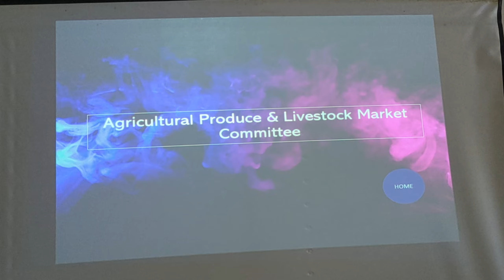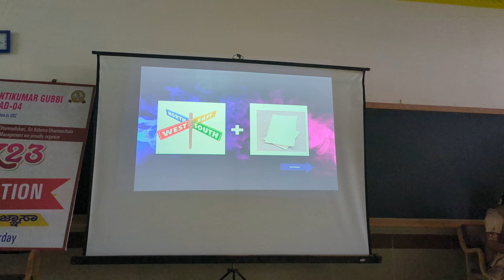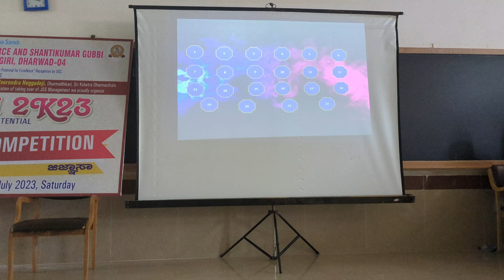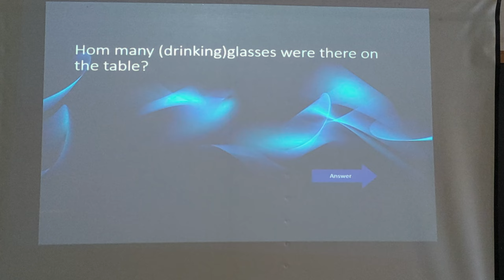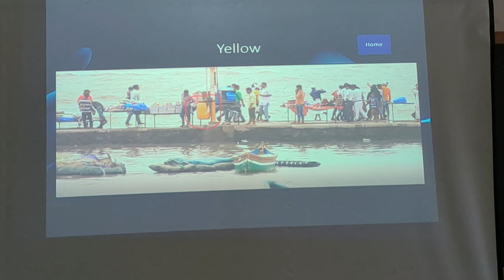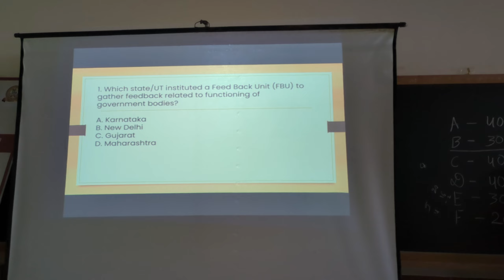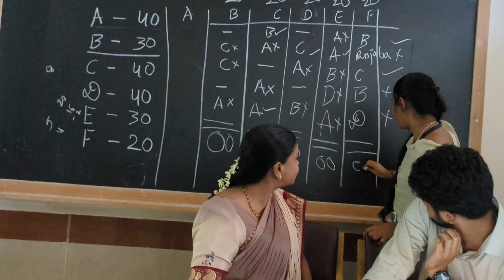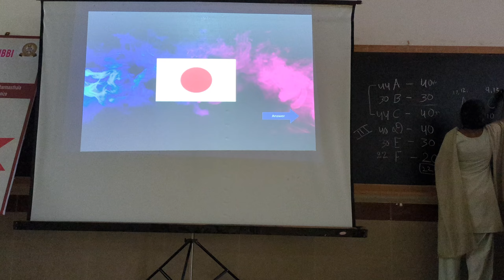Jss college quiz competition